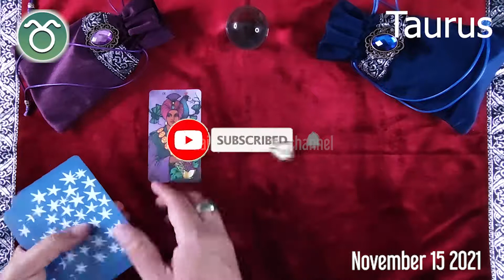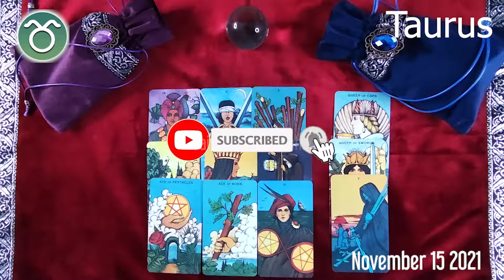TAURUS 🔮❤️ DAILY HOROSCOPE TODAY - November 15, 2021 ♉️ 🌞 TAURUS love HOROSCOPE ✅ 💫 ⭐️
Taurus Horoscope November 15, 2021, Taurus today horoscope, Taurus Today Horoscope November 15, 2021, Daily horoscope Taurus 15 November 2021, Horoscope Taurus November 15, 2021